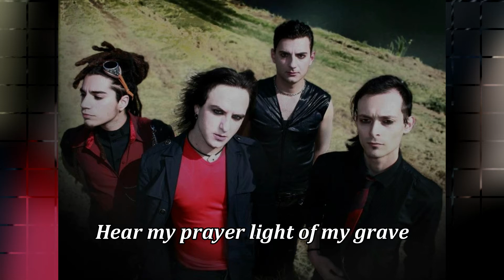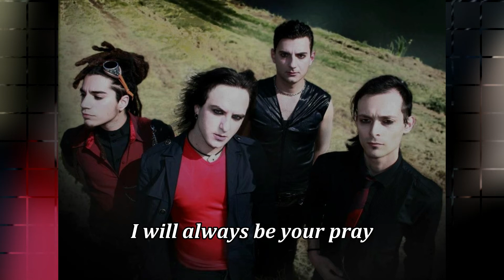Svenia - Last Prayer (LYRIC VIDEO)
Band: SVENIA
Genere: Gothic Rock
Year: 2005

Lyric;

I will always be your pray
Tell me why my baby
I feel your heart far away
Hear my prayer light of my grave

Now I see my death is in your eyes
I' m praying you tell' me why

Love stained whit blood my life
and I bloody declaim this my last prayer
And drowned in tears I curse my fate